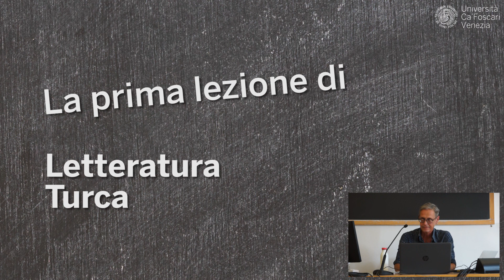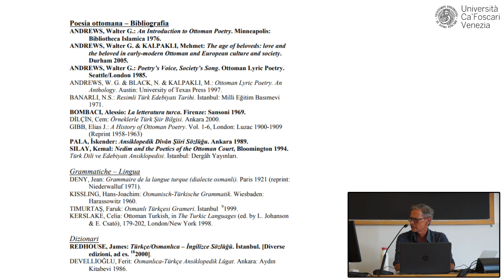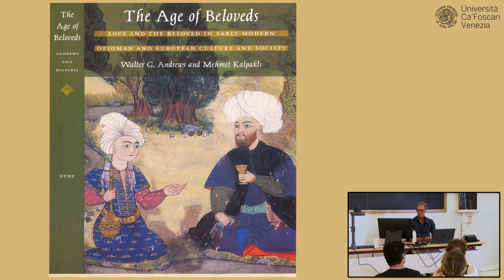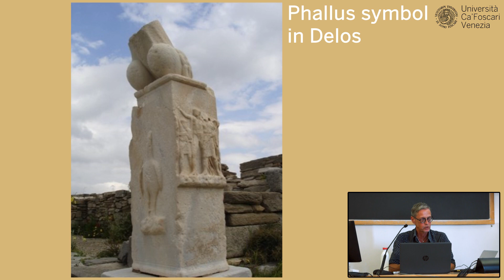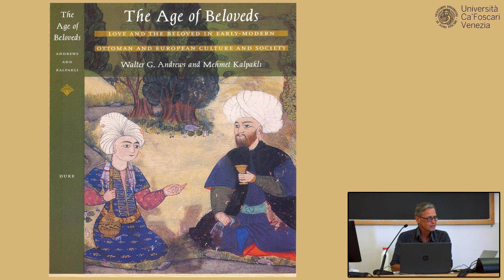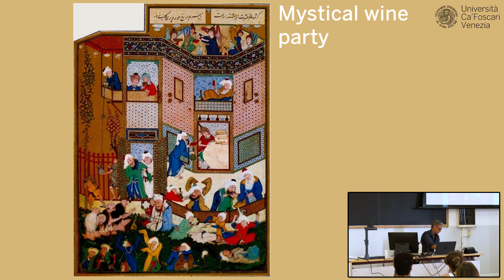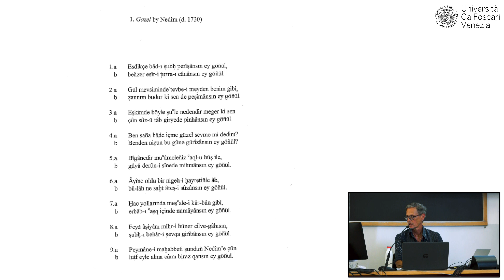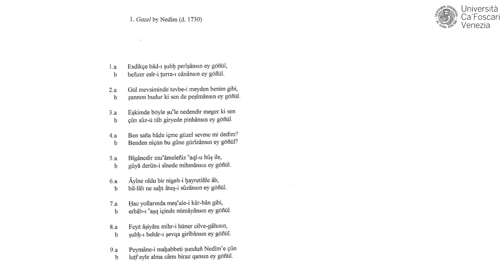La prima lezione di Letteratura turca - Matthias Kappler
Questa settimana vi mostriamo come inizia il corso di Letteratura turca, tenuto dal professor Matthias Kappler del Dipartimento di Studi sull'Asia e sull'Africa Mediterranea.
L'insegnamento ha lo scopo di introdurre gli inizi della letteratura turco-ottomana, attraverso la comprensione dei contesti sociali e culturali della poesia ottomana, delle sue forme e strutture retoriche e dei maggiori autori.